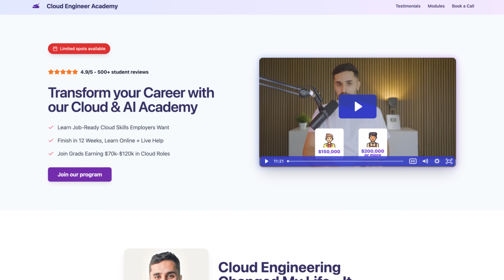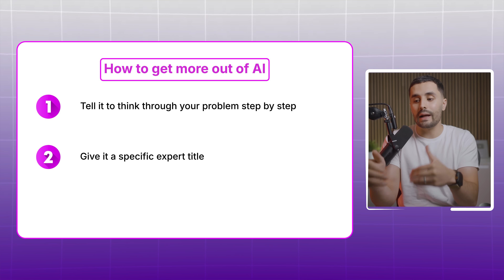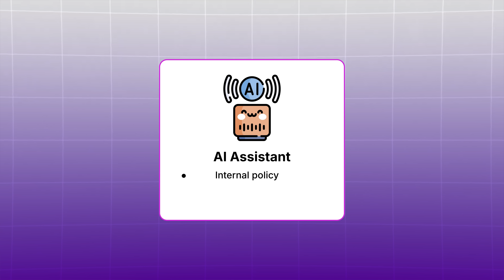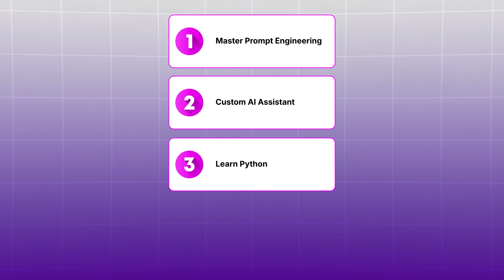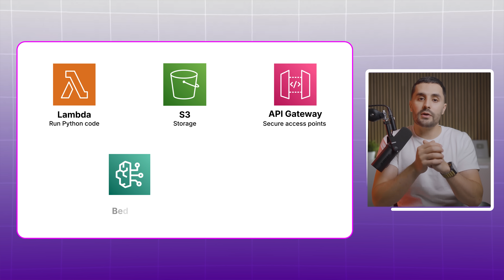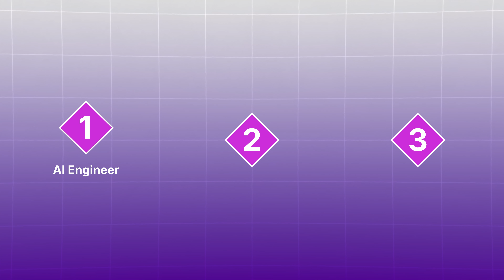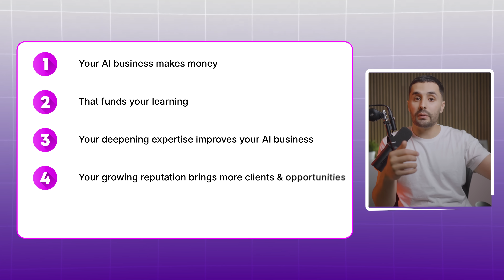How To Learn AI So FAST It Feels ILLEGAL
The AI revolution is here, and it's creating 2 types of people; those who are getting seriously RICH with AI and those that are falling behind.

In this video, I share the complete roadmap to getting rich with AI in 2025, even if you're starting from zero.